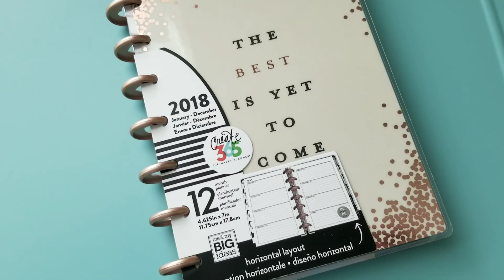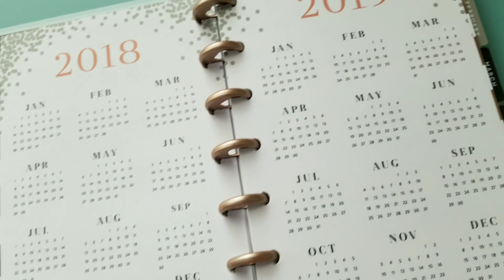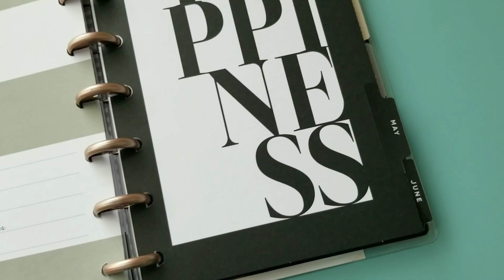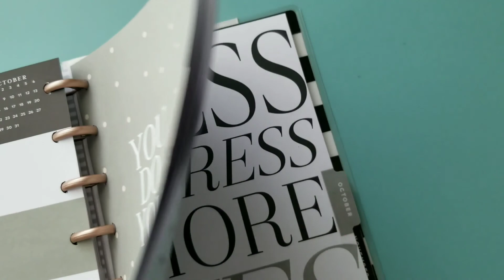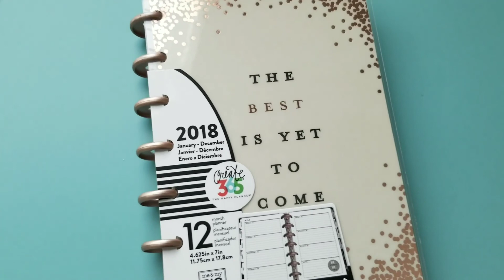Mini Happy Planner 12 Months 2018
"The Best Is Yet To Come" Mini Happy Planner for 2018, picked it up at Michael's yesterday, 11/11 for $11.99. Will use this at work.